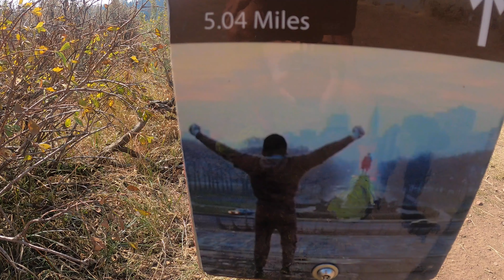Your Running: BE LIMITLESS (why your goal setting is all WRONG)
ERIC ORTON RUNNING ACADEMY:
Join coach Eric Orton, author of THE COOL IMPOSSIBLE and World renown coach in Born To Run, as he discusses training, performing, and all things running.
Eric is the former Director of Fitness at the University of Colorado Health Sciences Center, World renown running coach, international speaker/author, and has operated his online coaching business for the last 20 years.

Eric's book, The Cool Impossible: